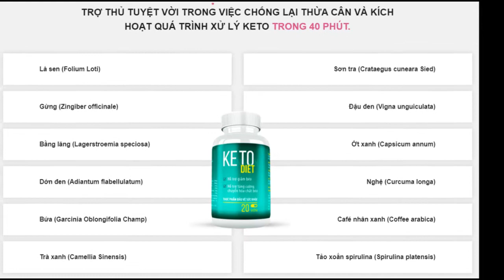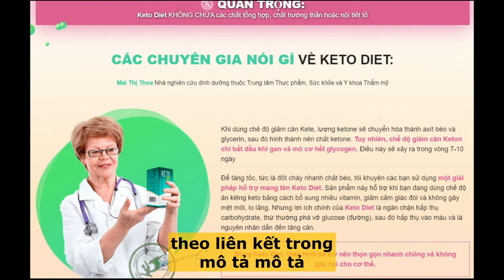Keto Diet Giá Bao Nhiêu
KETO DIET - Sản phẩm mới cho người Việt. Phương pháp giảm cân bạn chưa từng thử. Không cần nhịn ăn.

Chế độ ăn kiêng keto của bạns 20% khẩu phần ăn hàng ngày của bạn CARBOHYDRATE. 20% khẩu phần ăn hàng ngày của bạn PROTEIN. 75% khẩu phần ăn hàng ngày của bạn CHẤT BÉO. + Keto Diet Thành phần thiết yếu giúp giảm cân

Giảm cân nhờ đốt cháy mỡ tự nhiên.

Khi cơ thể bạn dừng tạo năng lượng từ carbohydrate, nó sẽ đi vào trạng thái keto sau 7-10 ngày. Thiếu đi carbohydrate sẽ làm tiêu đi chất béo dưới da để tạo ra năng lượng.

Ketone sẽ được hình thành trong gan là nguồn năng lượng chính cho não bộ trong thời kỳ áp dụng chế độ ăn kiêng keto. Chúng sẽ giúp bạn có thêm cơ bắp và ngăn ngừa tích tụ chất béo.

Kết quả là, chất béo tích tụ sẽ biến mất dần, và bạn sẽ giảm cân trông thấy.

KETO DIET Tăng cường số lượng ketone trong cơ thể và bắt đầu đốt cháy mỡ thừa.

Không cần sản sinh insulin.

Thành phần hoạt tính của KETO DIET
Trợ thủ tuyệt vời trong việc chống lại thừa cân và kích hoạt quá trình xử lý keto trong 40 phút.

Lá sen (Folium Loti), Sơn tra (Crataegus cuneara Sied), Gừng (Zingiber officinale), Đậu đen (Vigna unguiculata), Bằng lăng (Lagerstroemia speciosa), Ớt xanh (Capsicum annum), Dớn đen (Adiantum flabellulatum), Nghệ (Curcuma longa), Bứa (Garcinia Oblongifolia Champ), Café nhân xanh (Coffee arabica), Trà xanh (Camellia Sinensis), Tảo xoắn spirulina (Spirulina platensis)

QUAN TRỌNG:
Keto Diet KHÔNG CHỨA các chất tổng hợp, chất hướng thần hoặc nội tiết tố

Thoải mái đi!

Keto diet sẽ chăm sóc các con số cho bạn để bạn tận hưởng cuộc sống của bạn!